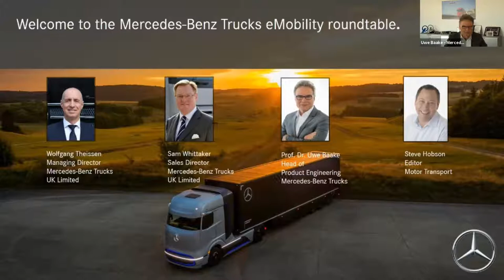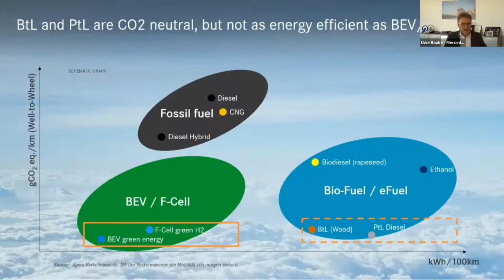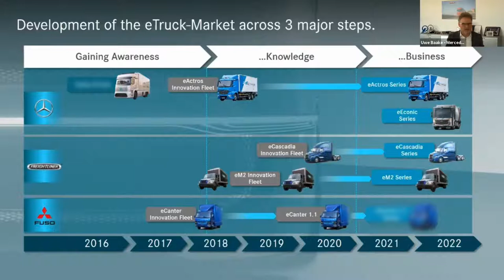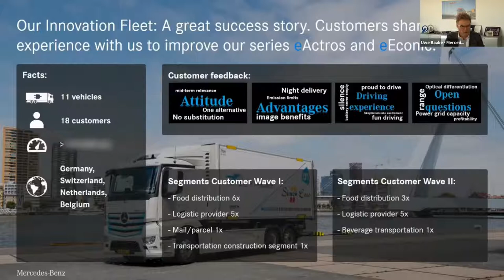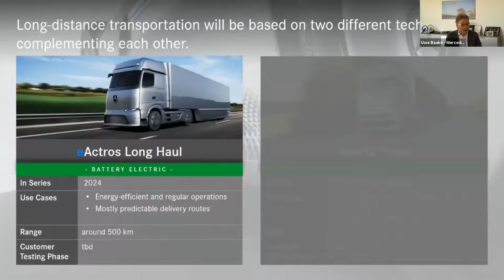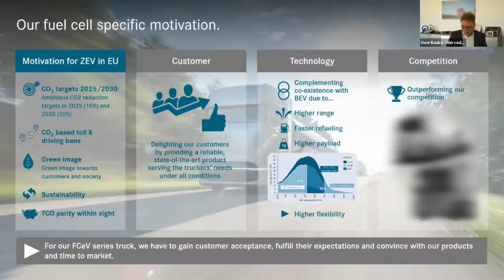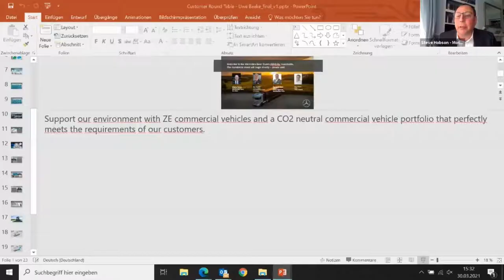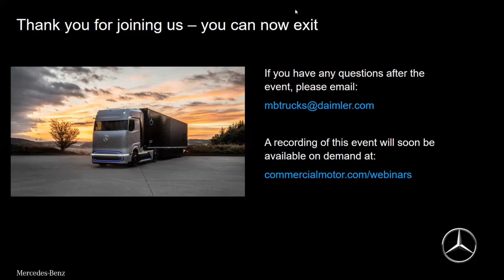Mercedes-Benz Trucks eMobility roundtable broadcast in association with Motor Transport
Electro-mobility is going to play a huge role in road freight transport in the next 20 years. What are the key practical aspects of making the switch to zero emissions? Hear from leading experts at Mercedes-Benz Trucks and a number of entrepreneurial companies looking to decarbonise their operations.